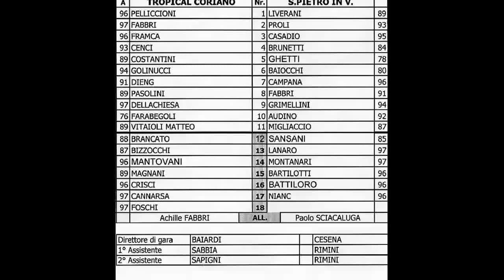Trop. Coriano - SPIV : 3-1 _ 03-05-15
17° giornata di ritorno campionato Promozione girone D Emilia Romagna - Reti: Al 31' p.t. Framca, al 6' s.t. Vitaioli e al 31' s.t. Costantini per il Trop. Coriano mentre per il SPIV al 21' s.t. Migliaccio (rig.)